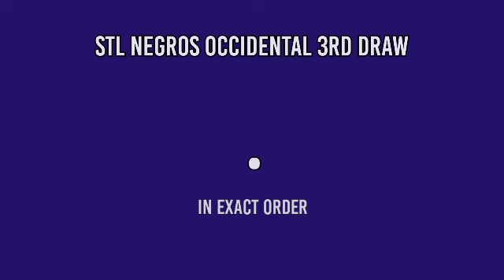2ND DRAW STL NEGROS OCCIDENTAL RESULT TODAY 3PM April 3, 2022 AFTERNOON DRAW RESULT STL PARES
STL Small Town Lottery, Second draw result for STL NEGROS OCCIDENTAL STL Pares Game.
STL NEGROS OCCIDENTAL 2ND DRAW RESULT TODAY
GAME: STL NEGROS OCCIDENTAL 2ND DRAW
STL Bacolod
STL Negros Occidental live draw today 2nd draw